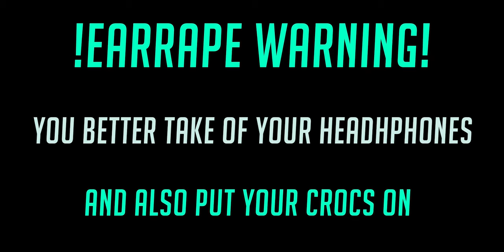unusual memes pt5